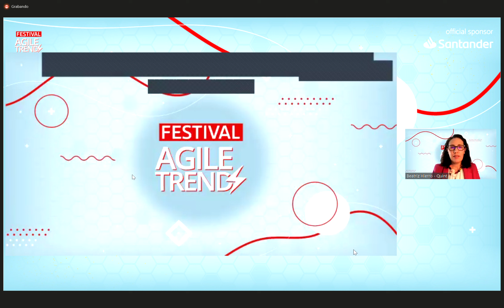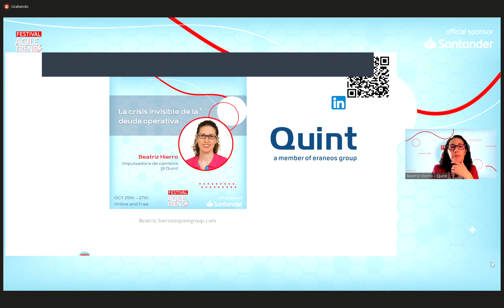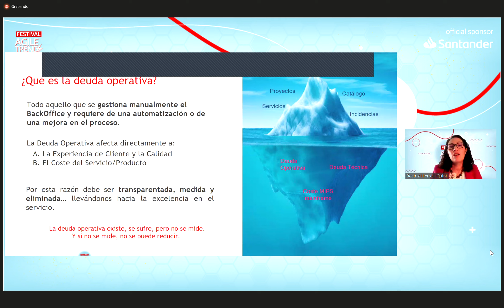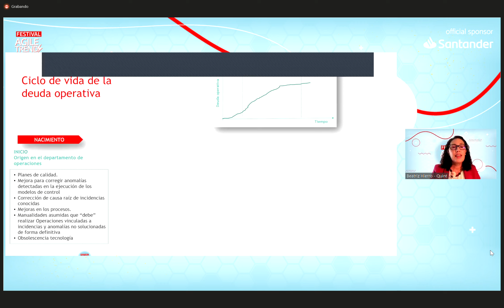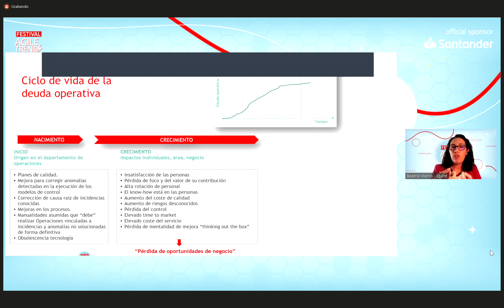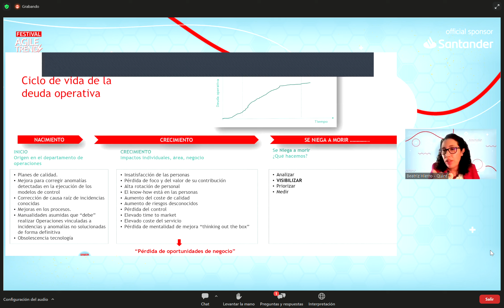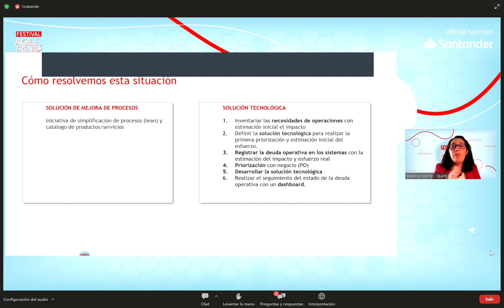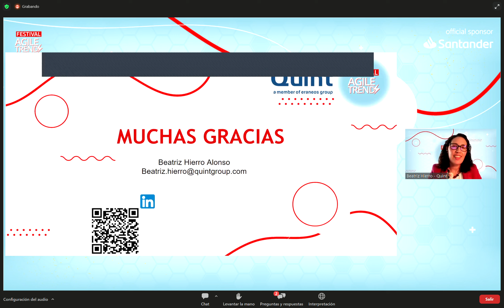Beatriz Hierro Alonso analiza la crisis invisible de la deuda operativa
¿Tu equipo suele paralizar el trabajo planificado para volcarse en una petición/incidencia urgente que no sabe cuándo acabará?

La deuda operativa es aquello que se gestiona de manera manual en el backoffice, que requiere de una automatización o de una mejora en el proceso. Provoca altos volúmenes de manualidad y de trabajo no planificado que colapsan el día a día de las personas, de la organización, afectan a la calidad del servicio/producto, a la experiencia del cliente y del empleado. Esto, a su vez, aumenta los costes y el time-to-market.

¿Cómo eliminar algo invisible en los sistemas de gestión? La deuda operativa existe, se sufre, pero no se mide. Y si no se mide, no se puede reducir.